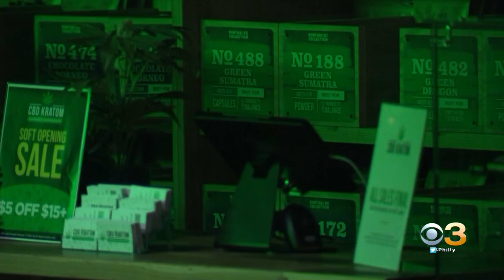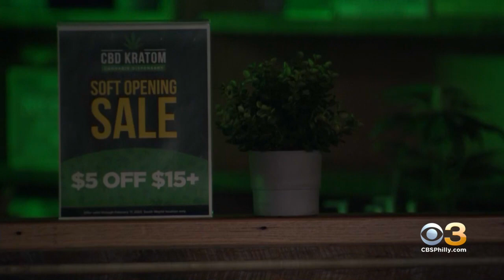Some Wayne Residents Upset CBD Kratom Shop Pops Up Within Walking Distance Of Several Schools